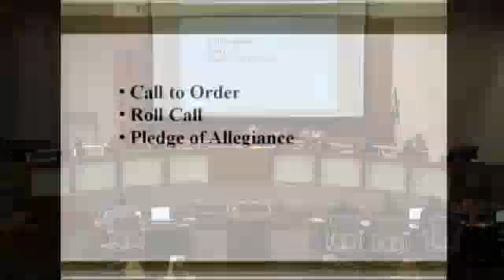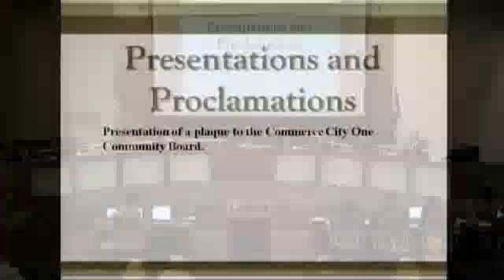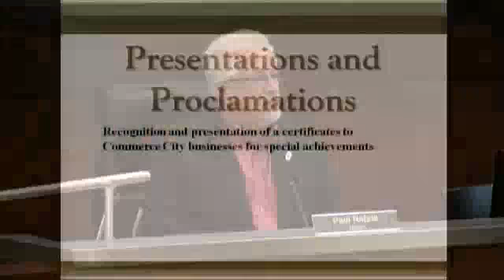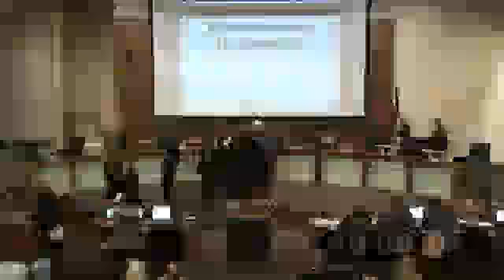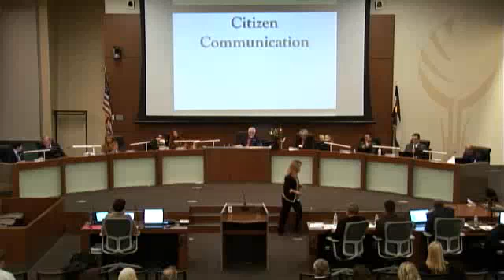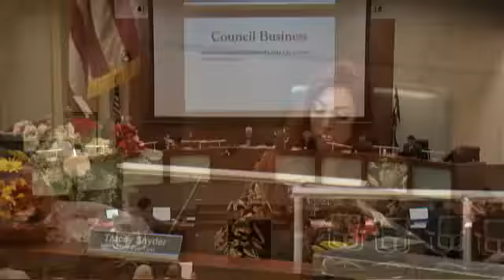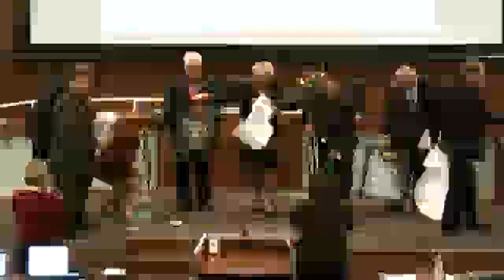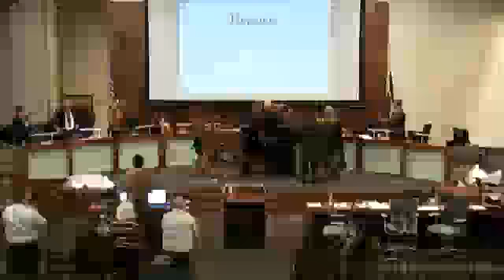City Council Meeting - 2011-11-07